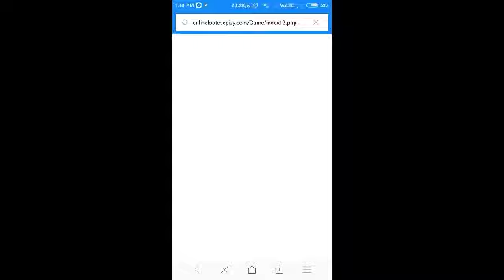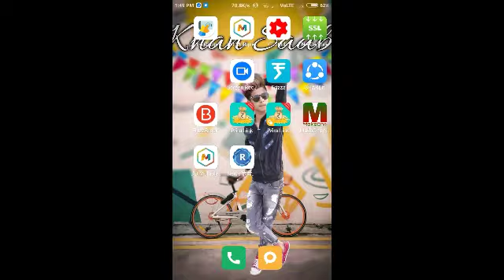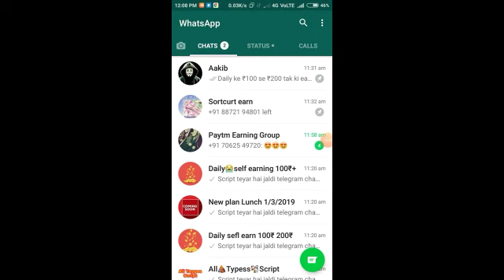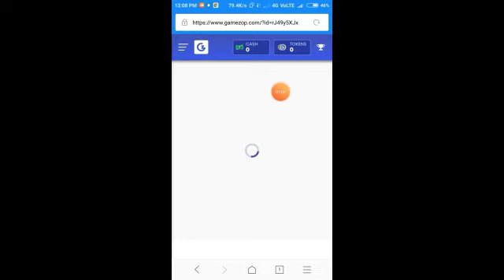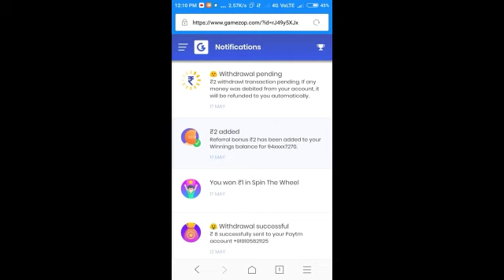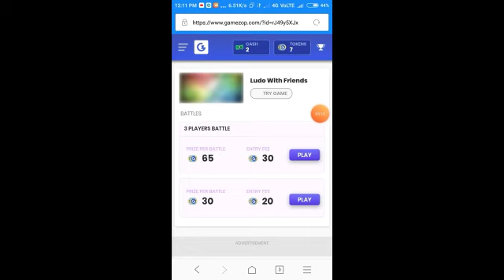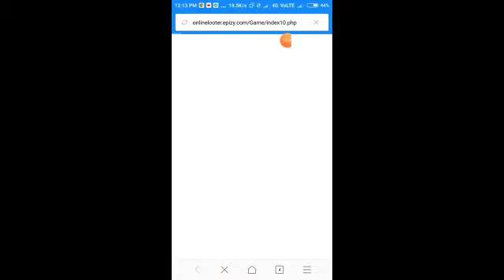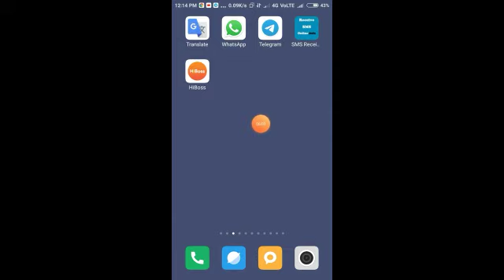2 Apps ka money adder script refer script unlimited lootlo..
2app link

Script link

App cloner link